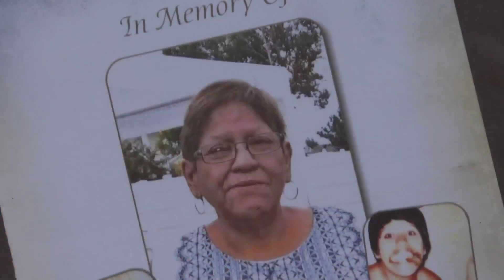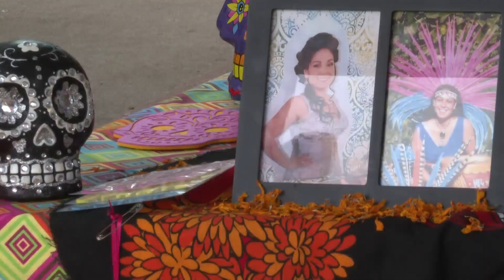Dia de Los Muertos honors those loved ones who have passed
Denver's Dia de Los Muertos parade is set for Friday, Nov. 3 and the festival is Saturday, Nov. 4 at Civic Center Park.